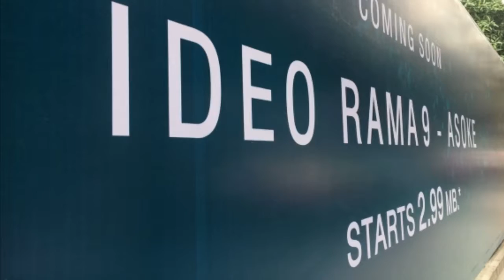Walking to Ideo Rama 9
睇清楚，便好快快做決定啦，預售尚餘幾天